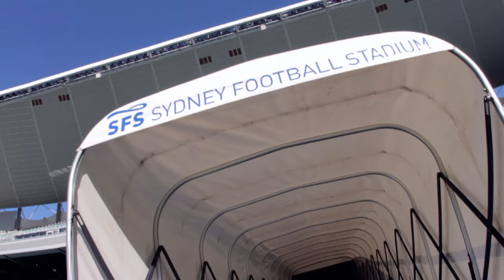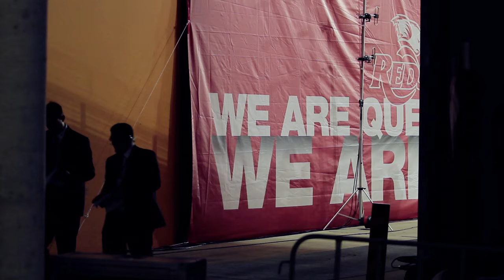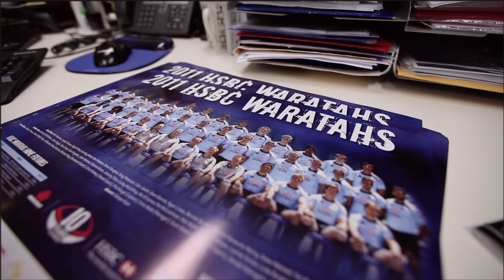The Code - Life With The Waratahs - Series 1 Episode 5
The Code: Life with the Waratahs takes viewers inside Australia's oldest provincial rugby team in pursuit of the 2011 Super Rugby title. Viewers are taken inside the previously inaccessible team environment to share the personal journey of players, coaches, administrators and fans as they experience the highs and lows that victories, losses and injuries bring.

In this episode: Episode Five looks at two of the most compelling moments in the season - firstly a powerful speech by assistant coach Michael Foley after a lacklustre performance against Auckland, and Drew Mitchell’s injury against the Queensland Reds. Together with an indepth glance inside the life the Waratah’s extended family, the Code talks to Ben and Lauren Mowen, plus Dave Dennis and sport-star girlfriend Mo’onia Gerrard about the role of team supporter. Plus a funny moment in the treatment room as Brendan McKibbon loses a sports trivia competition.